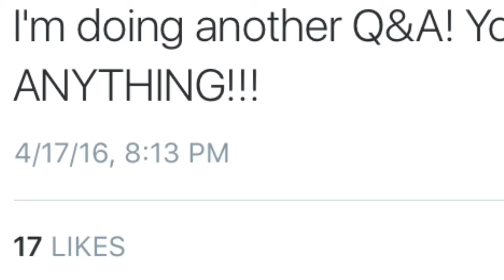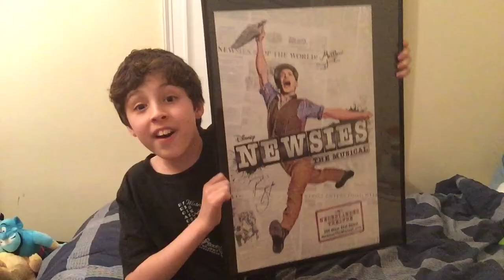Hoofingboy Knows!!! | Special Q&A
Thanks for all your questions!